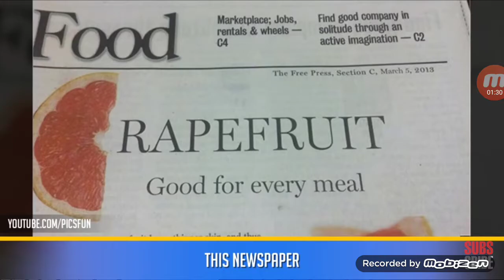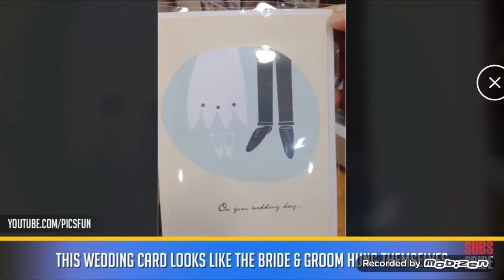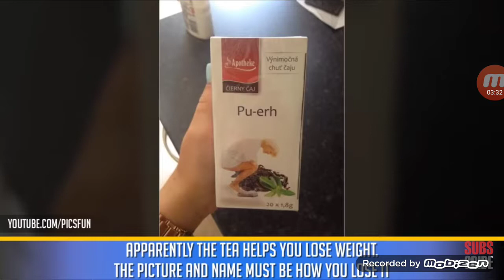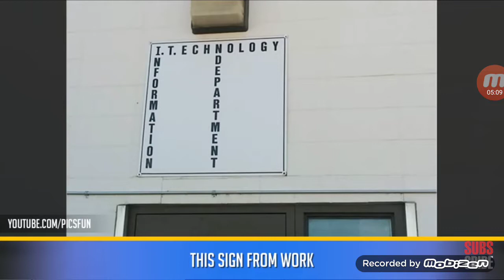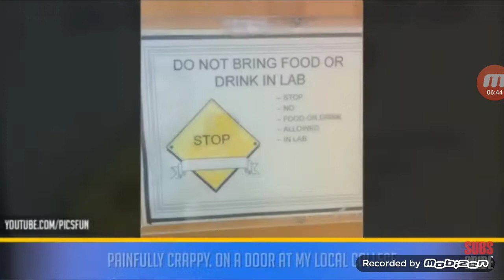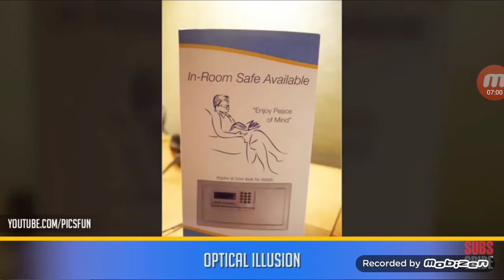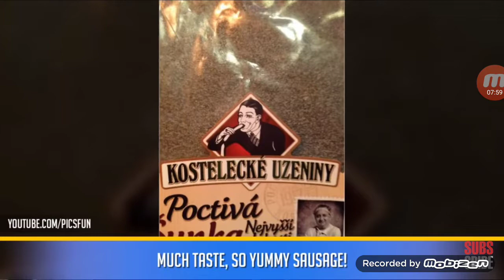Reacting to epic designe fails LOL🤣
these are some of the biggest designe fails ever. thx for 10 subs 😘